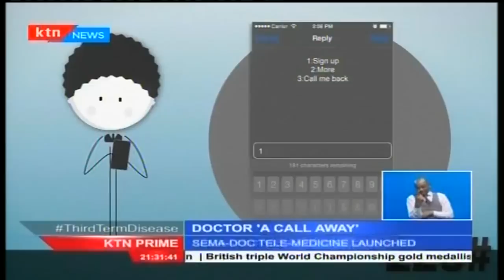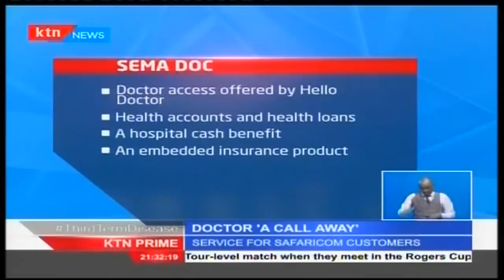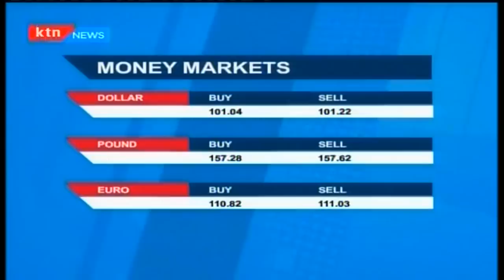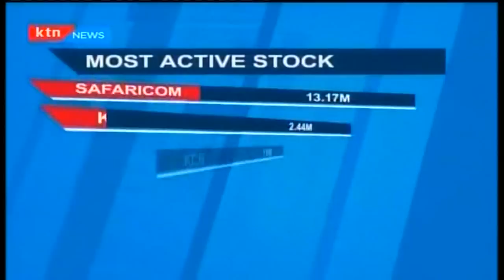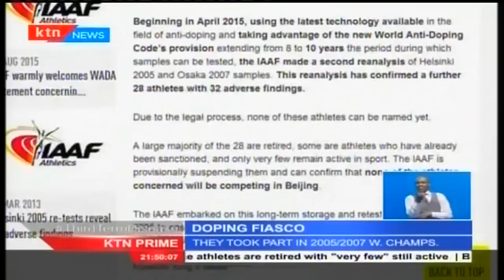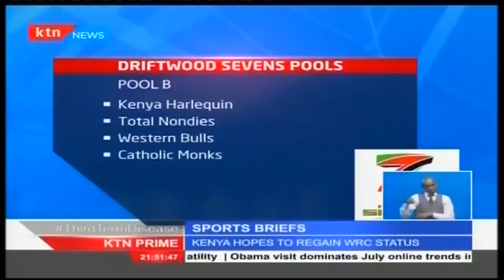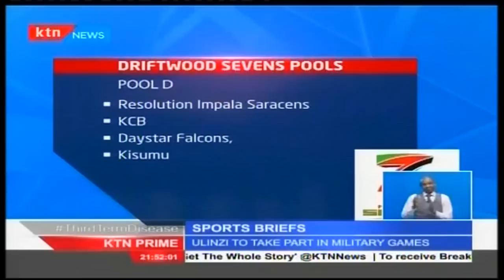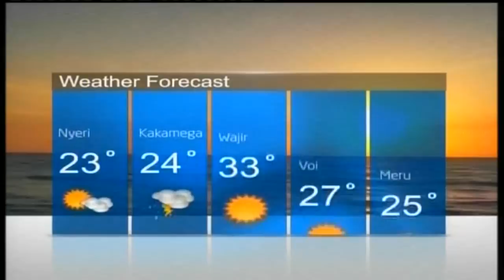KTN Prime full bulletin August 11th, 2015